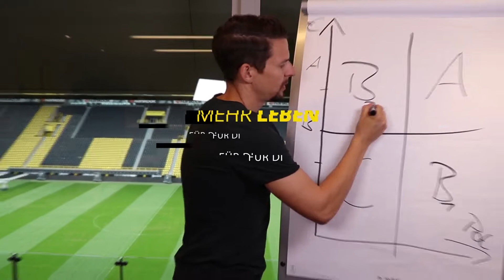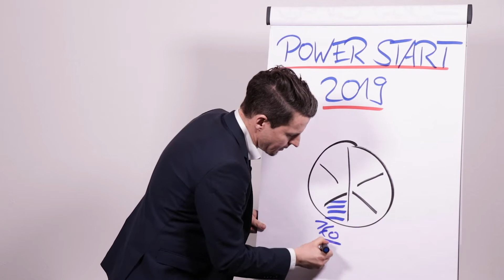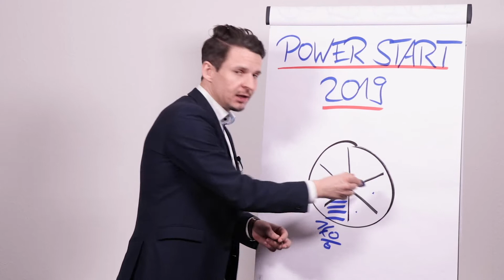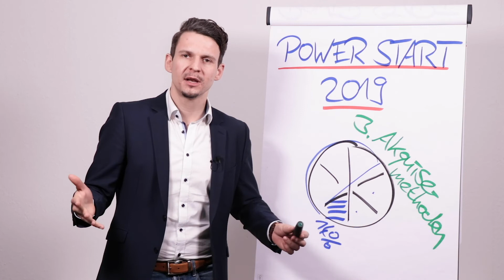POWER-START #4 Hast du die Größe deiner Verkaufstorte geklärt?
In Folge 4 zum Powerstart für 2019 stelle ich Dir 3 Kernfragen die für Deine Verkaufsaktivitäten maßgeblich sein werden:

1. Kuchen
2. Entwicklungsbereiche
3. Akquisemethoden